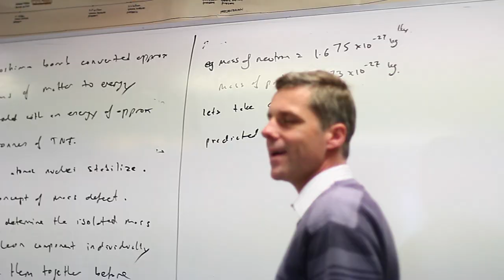Sentimental Finish 2015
film & edit: Ada Z
Fort Street High School